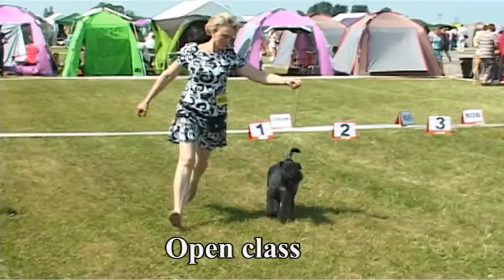International Dog Show "Baltic winner 2014" 24.05.2014